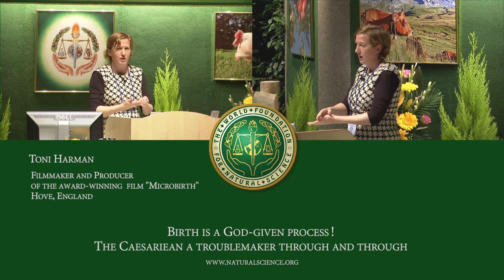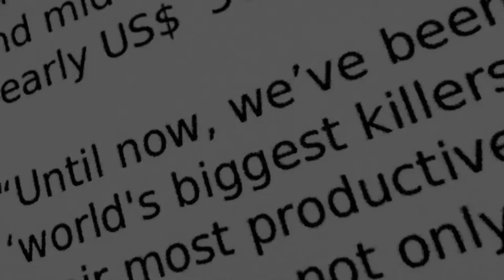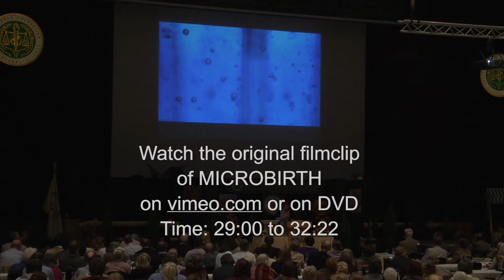Caesarean Birth: Troublemaker for Birth - a God-given process!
Birth is a God-given process! The caesarean—a troublemaker through and through. In the last 20 years the Caesarian section rate in our civilized world has more than doubled. However, it is the mother's choice of how to give birth that significantly affects the health of the newborn child. In contrast to a natural birth the
passing on of vital micro-organisms from mother to child does not occur in a Caesarian section birth. Based on their personal experiences, Harman and Wakeford, accomplished parents both, share with us what happens during a natural birth and how a Caesarian can affect future generations. They tell us what can be done if a Caesarian section is unavoidable!
Toni Harman & Alex Wakeford, filmmakers and producers of the award-winning film "Microbirth", England at the
20th International “New Scientific Outlook“ World Congress, Ulm, Germany, 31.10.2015